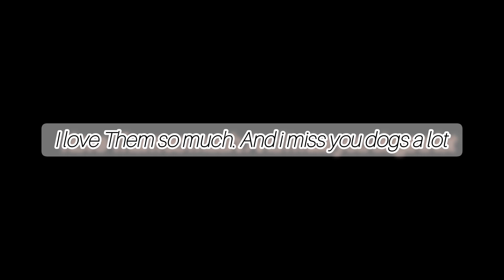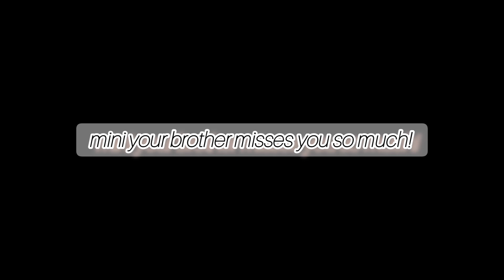The story Of My Grandma's Dog and Aunties Dog 😭